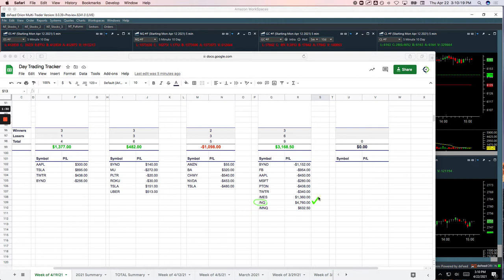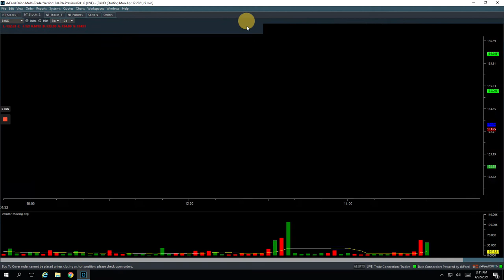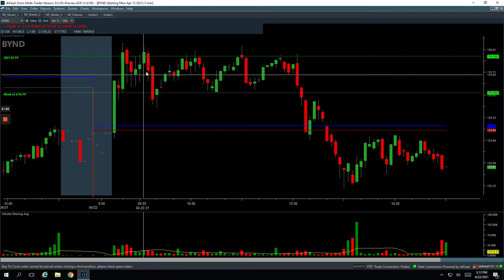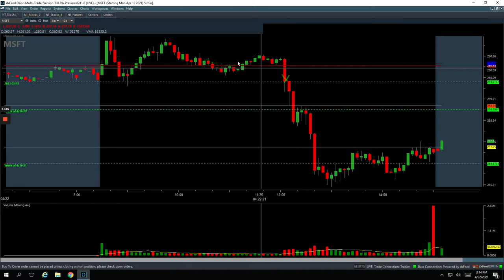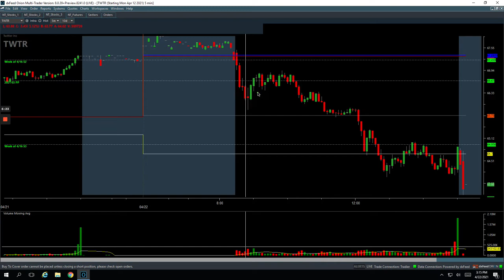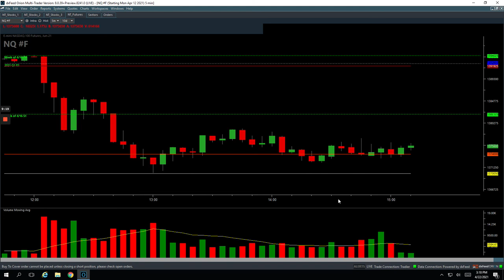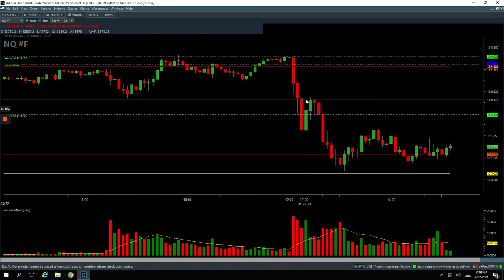Day Trading Recap: 4-22-21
👉 Biggest winner - /NQ

YouTube.com/navigationtrading
Facebook.com/navigationtrading